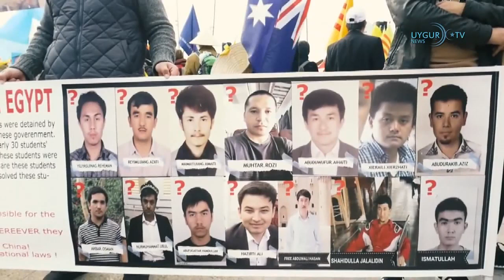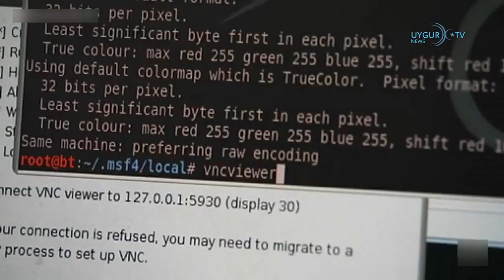ETIC 28.09.2019 كۈندىلىك مۇھىم خەۋەرلەر